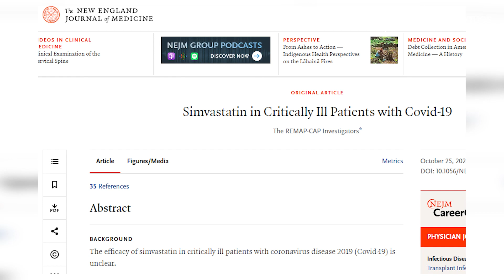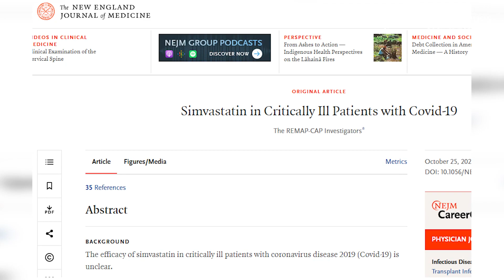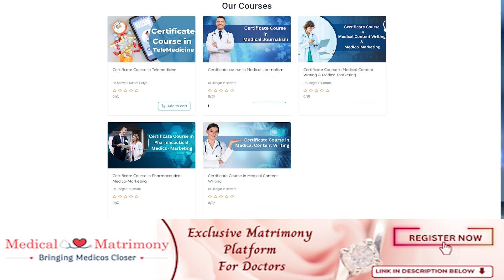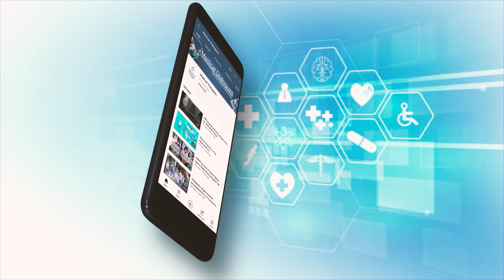Is Simvastatin Effective in Treating Critically Ill COVID-19 Patients? New Study sheds light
An international, adaptive platform trial aimed at assessing the effectiveness of simvastatin in critically ill COVID-19 patients has concluded that the drug was not superior to a control group in terms of clinical outcomes. Simvastatin, administered at a daily dose of 80 mg, was compared to a control group of critically ill COVID-19 patients who were not receiving statins at baseline.
The primary outcome measure of the study was the number of respiratory and cardiovascular organ support-free days through day 21, evaluated on an ordinal scale that combined in-hospital deaths and days free of organ support in survivors. The study employed a Bayesian hierarchical ordinal model for its analysis.
It was found that the median number of organ support-free days was similar in both groups, with 11 days for the simvastatin group and 7 days for the control group. The analysis yielded a 95.9% posterior probability of no superiority for simvastatin when compared to the control group.
At 90 days, the hazard ratio for survival was in favor of simvastatin, indicating a 91.9% posterior probability of superiority. However, this outcome did not reach statistical significance.
The study reported that serious adverse events, such as elevated levels of liver enzymes and creatine kinase, occurred more frequently in the simvastatin group compared to the control group